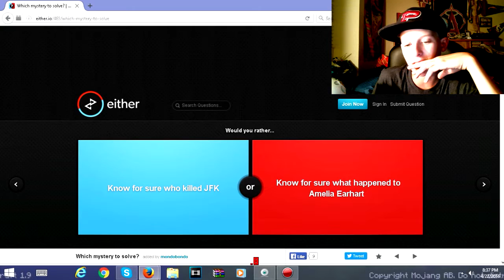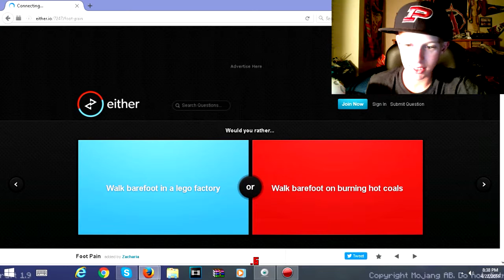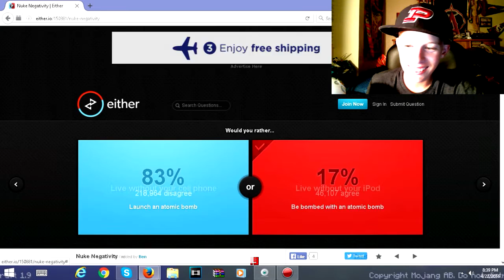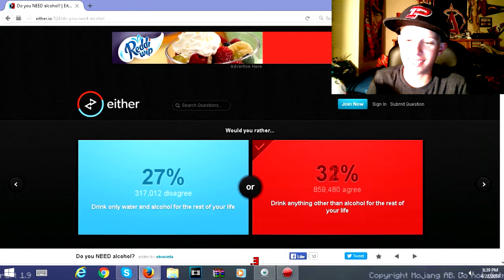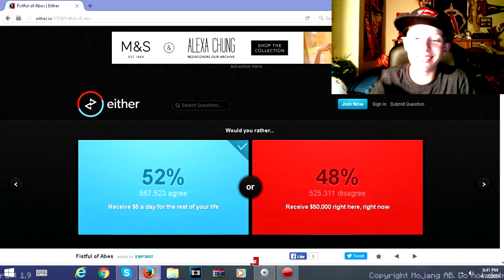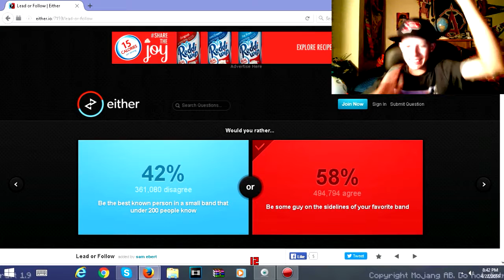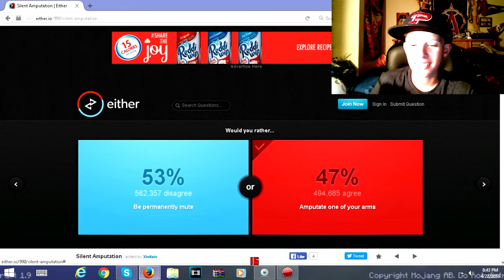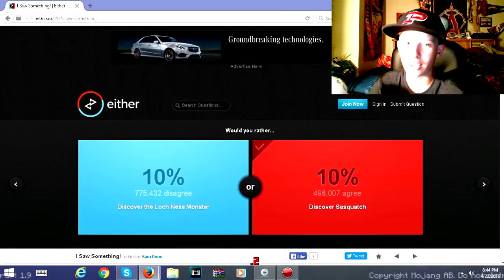Would You Rather Be Blown Up or Launch A Bomb - Part 1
Yo What's Happening Little Lizards, It's LemonRaptor back here today with another video. Today we do would you rather. This was recommended by a bunch of you guys.